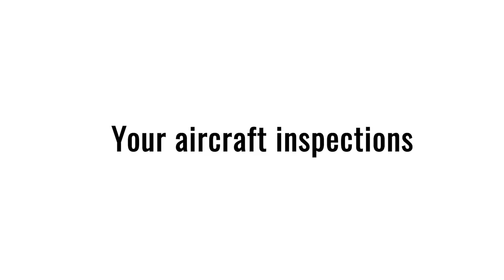Innovations in aviation - pimping your aircraft inspections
Drones are one of the hottest innovations in aviation.

You are shining with a cool, innovative solution that helps you to differentiate yourself from competitors. Plus, in the context of skilled labour shortage, cool stuff will help you to attract a new generation of mechanics that is expecting to work with future-proof tools.

About us

Mainblades is a Dutch high tech and robotics company located in The Hague. We empower airlines, MROs and leasing companies with drone technology to perform fully automated visual inspections of aircraft.

Do you want to become an early adopter of this future technology and gain a competitive advantage in this domain?